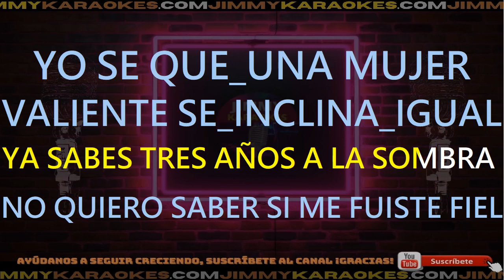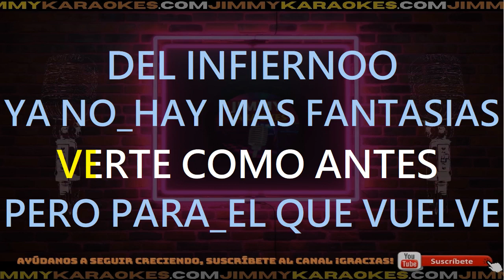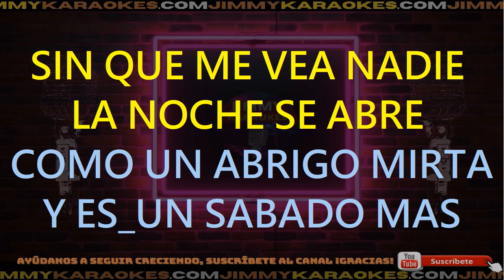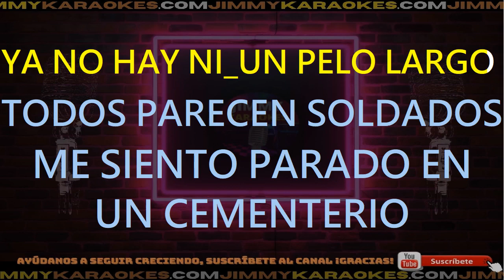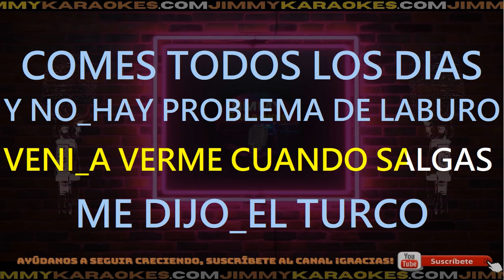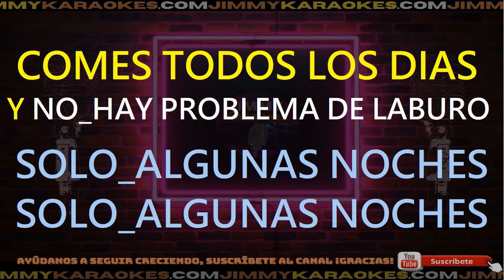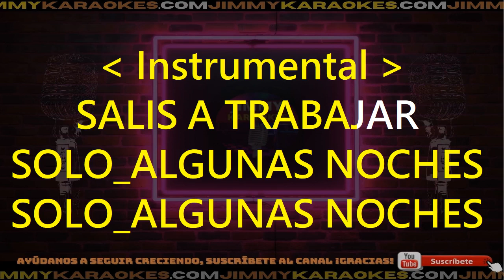Juan Carlos Baglietto Mirta De Regreso Karaoke